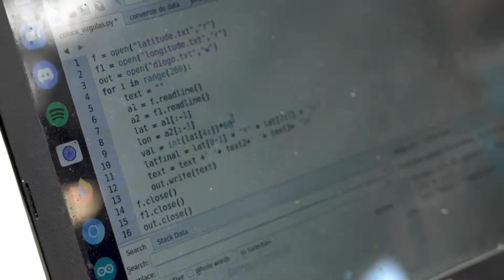CanSat Portugal 2021 - Dia 4 - 4 de Setembro - Ponte de Sor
A final do CanSat Portugal 2021, que decorreu de 1 a 5 de setembro em Ponte de Sor, marcou o regresso da iniciativa depois da sua interrupção em 2020 na sequência das restrições impostas pela pandemia.

Mais de setenta alunos do ensino secundário de todo o país, acompanhados pelos seus professores, lançaram os CanSats que construíram na escola. Cada CanSat é um modelo funcional de um microssatélite, cujo sistema base (antena, bateria e sensores) terá de estar integrado no volume equivalente ao de uma lata de refrigerante.
Participaram nesta final 13 equipas e os MiniSalSat (Salesianos de Lisboa), vencedores da 1.ª edição do CanSat Jr, que farão uma participação especial, extra-concurso.

O CanSat Portugal 2021 é organizado pelo ESERO Portugal, um projeto educativo da ESA - European Space Agency (Agência Espacial Europeia) e da Ciência Viva com o apoio da Agência Espacial Portuguesa e da Câmara Municipal de Ponte de Sor.